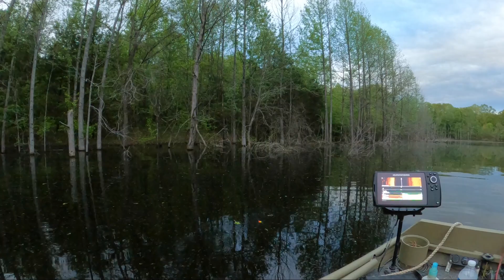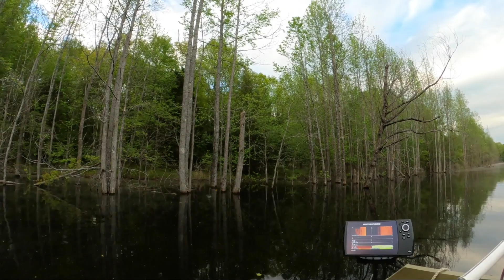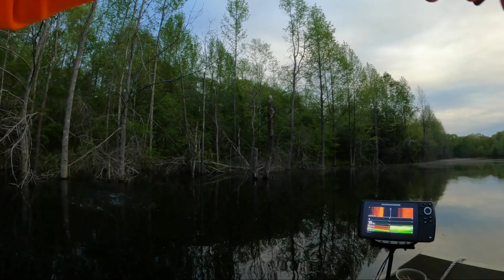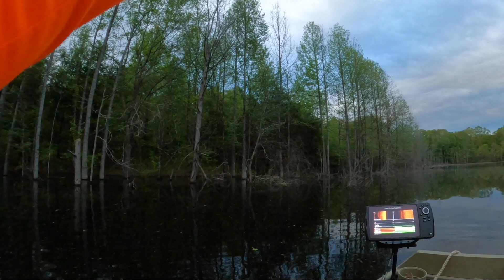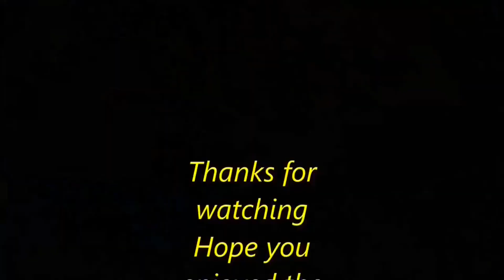"Bluegills and catfish on night crawlers" - Bream fishing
In this video we are catching bluegills and catfish on night crawlers. Having some good fun bream fishing. We are using a slip bobber and a jig along with about a 2" piece of worm. They were still biting pretty good.  Hope you enjoy

MY FISHING GEAR :
FLOATING LANDING NET

LURES :
Gold willow & Colorado blades
Betts Spin Nickle 5- pack
Johnson beetle spin Nickle

HUMMINBIRD HELIX 7
TROLLING MOTOR # 1
BASS FISHING ROD        - 6'6" Lew's Xfinity speed stick
                                           - Power : Medium.  Action : Fast.
BASS FISHING REEL       - Lew's XSH30 speed spin spinning reel
CRAPPIE FISHING RODS  - 5' 6" Shakespeare Micro Series  Action : Light
CRAPPIE FISHING REELS
                 spinning reel      - Lew's LS75 Lite spin spinning reel
                 spinning reel       - Abu Garcia MAX Z SP 20
spinning reel - Abu Garcia MAX X SP 10-C
FISH WEIGHT SCALE

MY CAMERA GEAR :
Camera 1
Camera 2
SD Cards